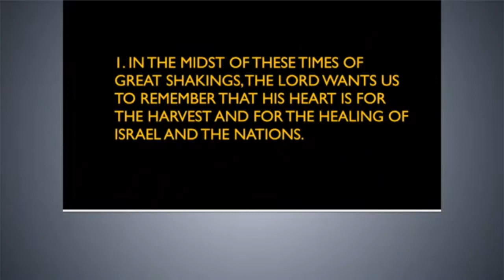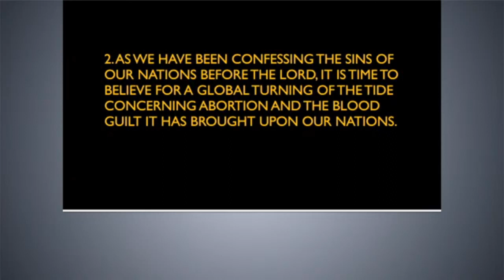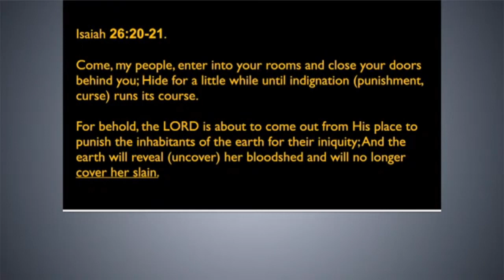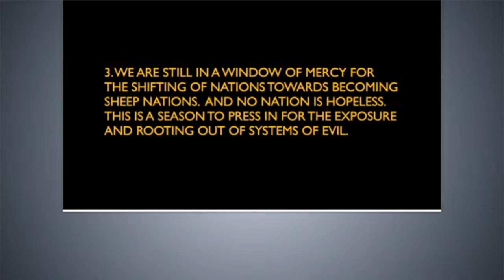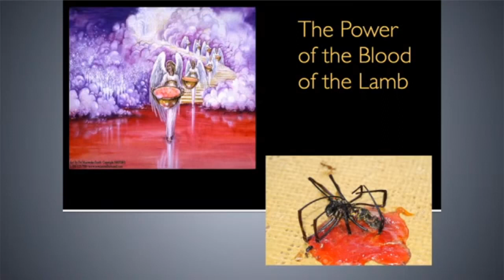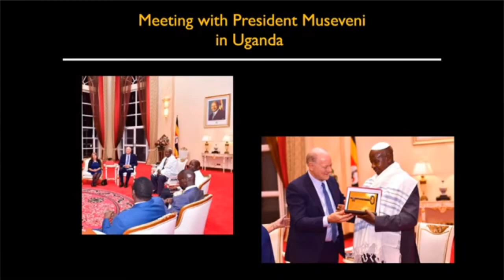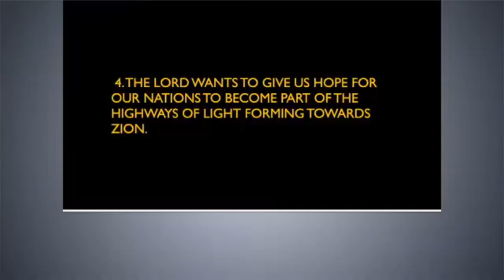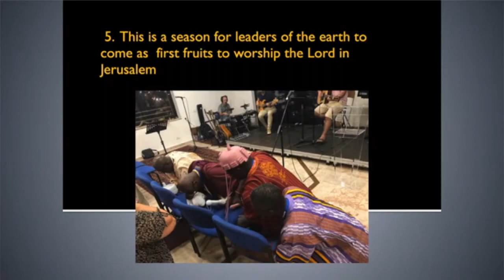First Friday - October 2020